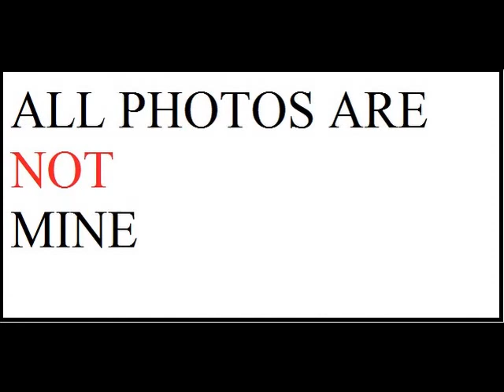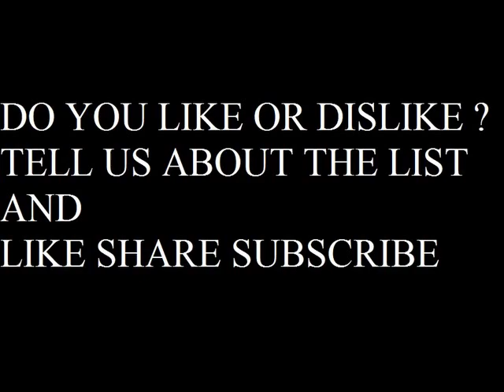TOP 10 NHRA PRO STOCK CARS OF ALL TIME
PROMO-CHEVROLET PERFORMANCE U.S NATIONALS ON FS1
10-JASON LINE
9-ALLEN JOHNSON
8-DARRELL ALDERMAN
7-JEG COUGHLIN.JR
6-JIM YATES
5-GREG ANDERSON
4-LEE SHEPHERD
3-ERICA ENDERS-STEVENS
2-WARREN JOHNSON
HONORABLE MENTION
DAVE CONNOLLY
KURT JOHNSON
MIKE EDWARDS
1-BOB GLIDDEN